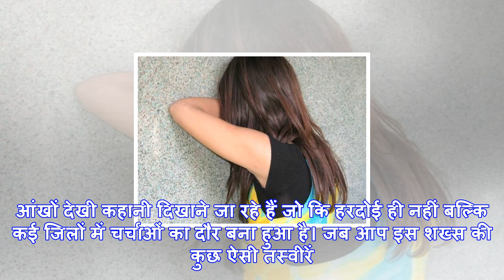विचित्र video: खाकर ऐसा चौंका देगा ये इंसान, देखकर डर जाएंगे आप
Gaurav Dwivedi हरदोई। आपने फिल्मों, टीवी पर दिखने वाले सीरियलों, किताबी कहानियों में अभी तक कई ऐसे क...